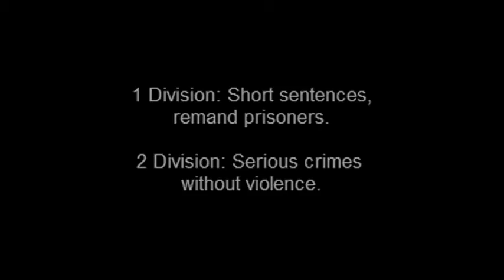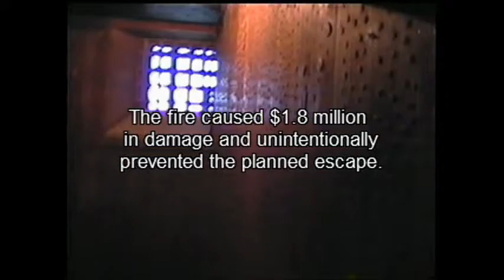Fremantle Prison. The worst prison ever. Western Australia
Inside Australia's most notorious and inhuman prison